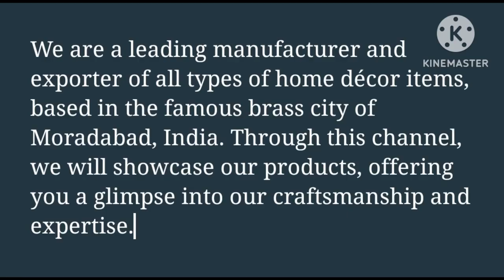Scorpion casting process through aluminium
We are a leading manufacturer and exporter of all types of home décor items, based in the famous brass city of Moradabad, India. Through this channel, we will showcase our products, offering you a glimpse into our craftsmanship and expertise.In this video we will show you scorpion casting through aluminium
camera man :Danish
Editor : Amaan
content writer :Danish, Amaan composer :Danish
owner :Danish
Audio: Okay Energy by Aylex
content owner: Younited media gmBHMusic